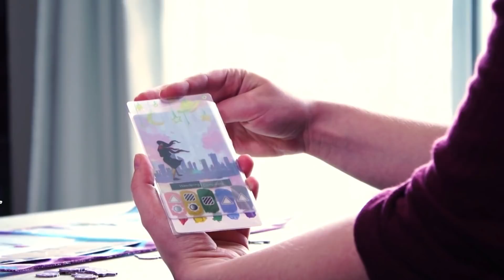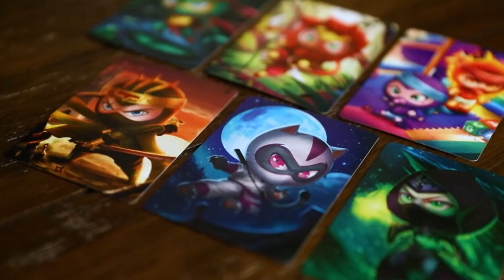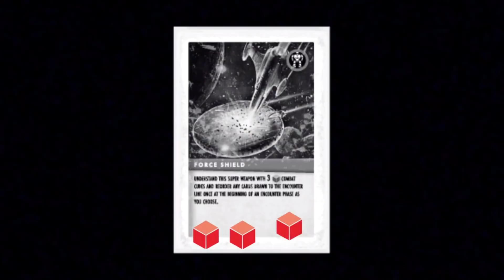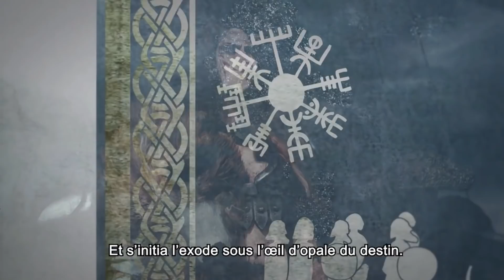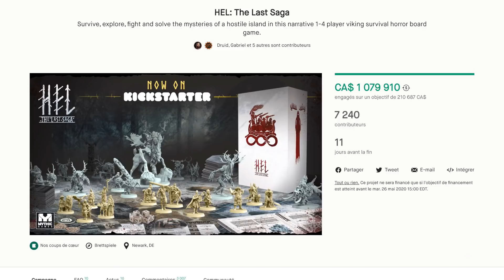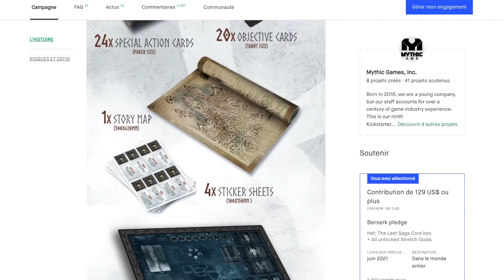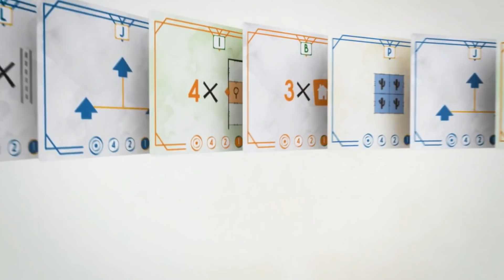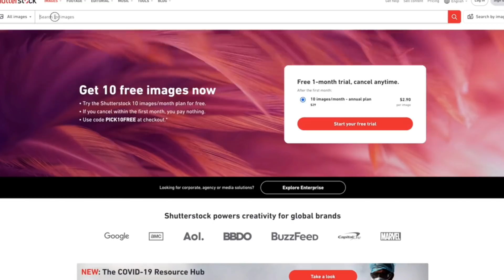ACTUALITÉS JEUX & KICKSTARTER du 16 MAI 2020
L’actualité ludique des projets kickstarter et réception de jeux en boutique du 16 MAI 2020.

Les extraits de vidéos de cette présentation proviennent des campagnes kickstarter des différents projets. Voici la liste:
👉Visitez nos commanditaires pour vos achats de jeux.  MERCI de l'utilisation du lien pour aider la chaîne :)

INTRODUCTION
2:38
5:24
10:28

CONTRIBUTIONS
13:05
12:25

SORTIES BOUTIQUE
14:06 Les sorties en boutique pour Randolph.ca
15:09 Les sorties en boutique chez Philibertnet.com

LISTE DE SUIVI DE LA SEMAINE PRÉCÉDENTE:
17:12
18:15
19:14
20:52
23:10
22:24

NOUVEAUTÉS DE LA SEMAINE
25:49
29:30
31:05
version solo à confirmer ... SG?
33:17
34:25
34:54

BON WEEK-END À TOUS, RESTEZ PRUDENT ET ACHETEZ LOCAL !

Vous avez un titre qui a retenu votre attention ? Laissez-nous savoir en commentaire à la vidéo.